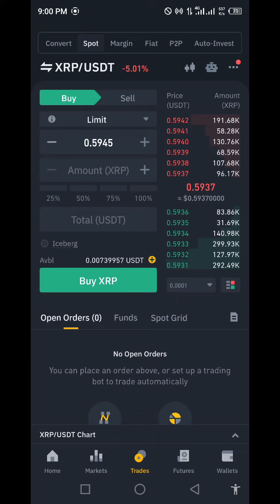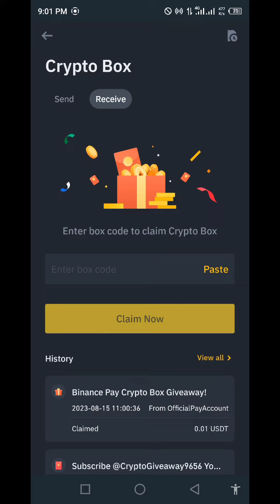Binance Epx crypto box free code today new code 2023